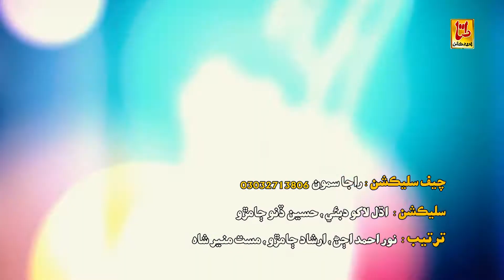ThianThion Judayon | Fayaz Joyo | Sarang Sindhi | Poet Irshad Jhamirho | Data Production LRK 2020-21